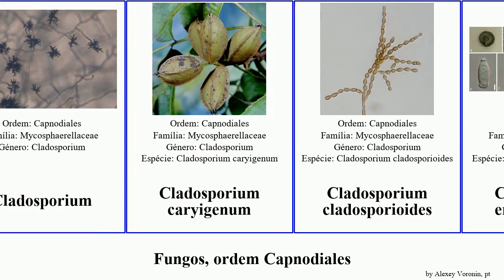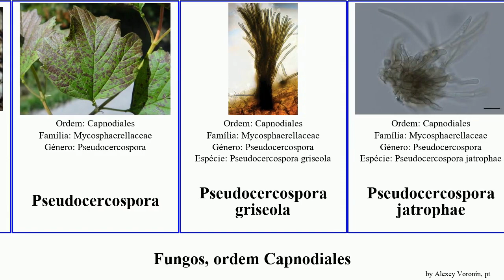Fungos, ordem Capnodiales cercospora cladosporium fungus fulva Pseudocercospora Ramularia griseola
fungos ordem Capnodiales.
fungus of Order Capnodiales, language: pt.

Aeminium
Asperisporium caricae
Baudoinia compniacensis
Cercospora
Cercospora coffeicola
Cercospora depazeoides
Cercospora handelii
Cercospora melongenae
Cercospora apii
Cladosporium
Cladosporium caryigenum
Cladosporium cladosporioides
Cladosporium endophyticum
Cladosporium sphaerospermum
Passalora fulva
Phaeoramularia dissiliens
Piedraia hortae
Pseudocercospora
Pseudocercospora griseola
Pseudocercospora jatrophae
Ramularia rhabdospora
Sigatoka-negra